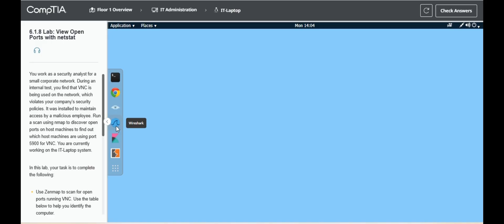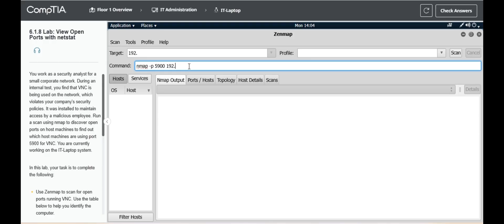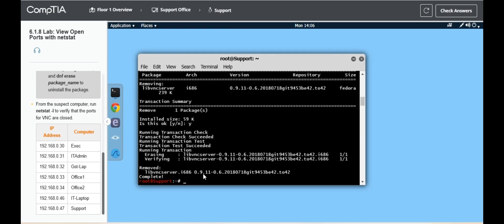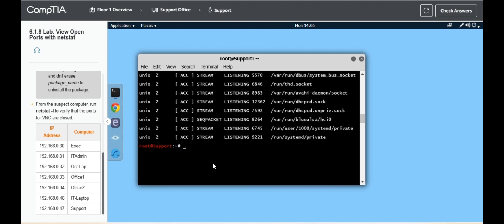Testout | Network + | 6.1.8 Lab: View Open Ports with netstat